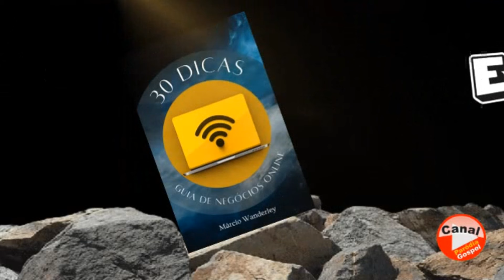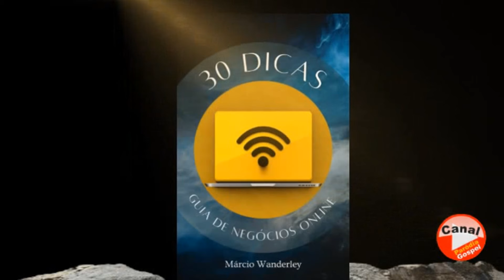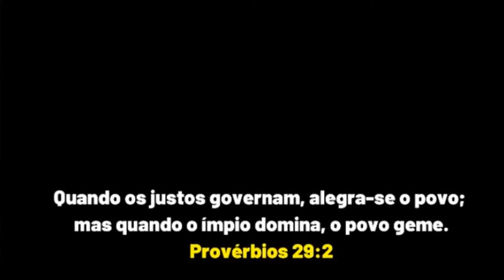LULA FOI DERROTADO - DEUS, PÁTRIA E FAMÍLIA